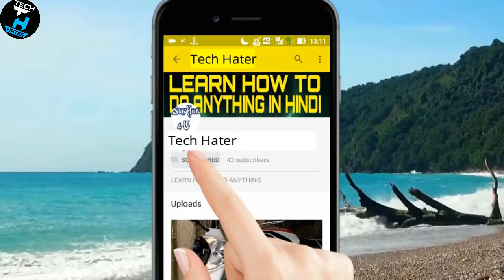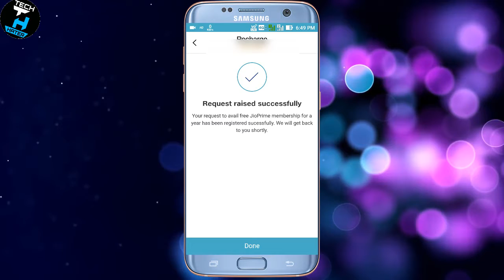Jio Prime एक साल के लिए कैसे Free में पाये - Jio Prime Free Activation For 1 Year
Best Smartphone Under 15000
Best Smartphone Under 10000
Best Wrist Watch For Men
Best Sports Shoes For Men
Best Gift For Girl Friend